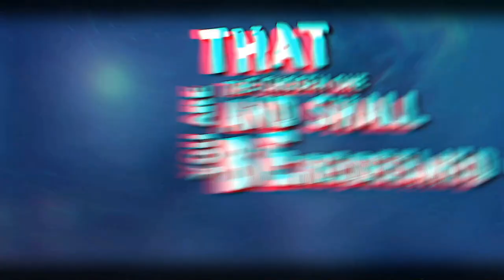Symbolical - The Universe (OFFICIAL LYRIC VIDEO)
Band Pages:
Recorded, Mixed & Mastered By Wiesławski Bro
At Hertz Studio Between May & August 2013

Symbolical line-up 10 years ago:
Paweł “Cymer” Cymerman - Vocals, Guitars
Karol “Charles” Gozdzik - Bass, Additional Vocals
Dariusz “Daray” Brzozowski - Drums

All Music Composed By Cymer And Arranged By Cymer & Charles
All Lyrics Written By Charles